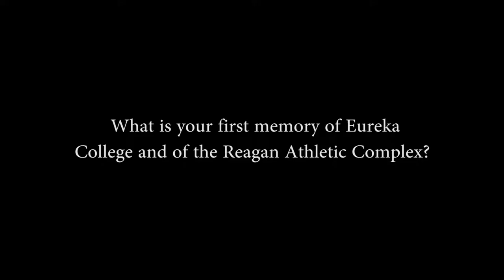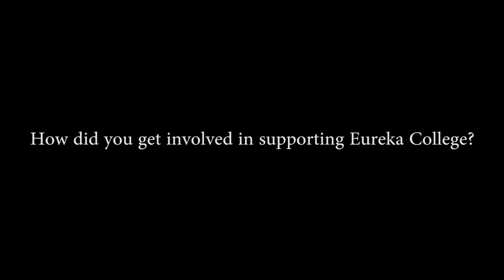Jeff Cassidy | The Reagan Athletic Complex | Eureka College | 2015